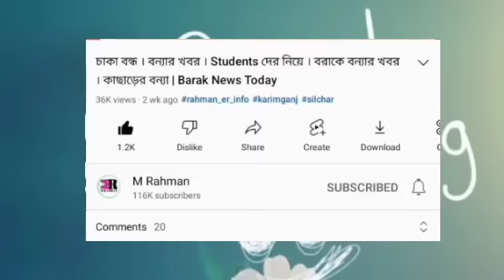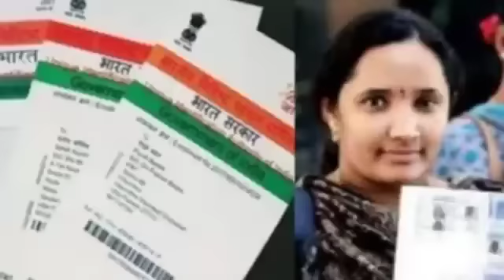আবার অশান্তি! দুই জাতির দাঙ্গা! অবস্থা ভয়ঙ্কর | নতুন ঘোষণা | আজ বরাকে | Ration আধারে | Barak News আজ